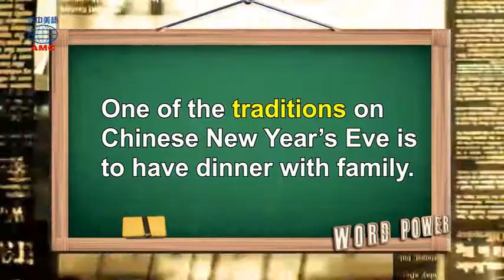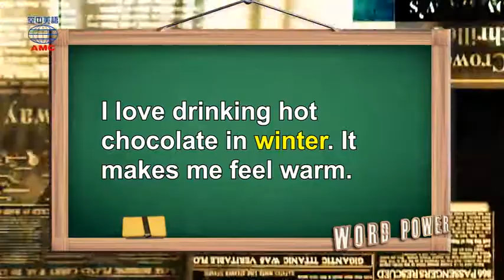2018年02月號Unit2【春神來了 土撥鼠知道！】-Word Power